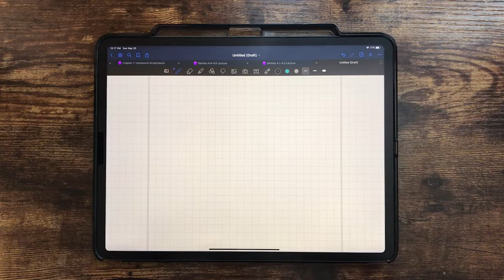How To Fix Apple Pencil Weird Marks | Digital Note-Taking Tip | Pen Settings in Note-Taking Apps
A simple fix for when your Apple Pencil is making weird, strange or stray marks while you're writing notes in GoodNotes, Notability, Noteshelf or any note-taking programs on your iPad.

Be blessed!